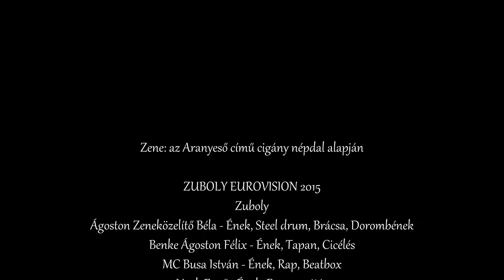Zuboly 2007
Zene: az Aranyeső című cigány népdal alapján

ZUBOLY EUROVISION 2015
Zuboly
Ágoston Zeneközelítő Béla - Ének, Steel drum, Brácsa, Dorombének
Benke Ágoston Félix - Ének, Tapan, Cicélés
MC Busa István - Ének, Rap, Beatbox
Hock Ernő - Ének, Basszusgitár
Mizsei Zoltán - Ének, Billentyűshangszerek
Szarvas Dávid - Ének, Beatbox, Elektronika

angol szöveg: Kis-Várday Márton
A feldolgozás A 2015-ös Eurovíziós Dalfesztiválra készült 2014-ben.

Music: Based on a Hungarian folk song , Lyrics: Márton Kis-Várday, István Busa

When I walk the streets in silence
I'm never left alone, there's guidance
Wherever I go church bells ring for me
Here we always force "all for one"
Never "one for all", please someone
Take me
Away to be

And the man who told this story
Hoary headed crown of glory
Spoke of a land where freedom's on the way
Life here will be oh so careless
All you have to do is endless
Working

HUNGARIAN RAP:

Mielőtt beköszöntene egy új kor hajnala
és mások gyűlölsége a húsodba marna,
Ne törödj bele, hogy a sorsod rabja vagy!
Irányítsa az elmédet a szabad akarat!

(Now that we're facing the Dawn of a New Era
Before Loathing and Hatred eat up the soul of ya
At last now let your Free Will take control
The numb of your Fate will hold you captive no more)

Another one for them, for us none
This what I told my loved one
When the bank man took our house away
Now we know the one true culprit
You see, I told you it's not worth it
Working

Here is where they say is glory
All the flowers bloom here for me
And the girls sing oh so loud and clear
It is only my old war drum
I never get to play, please someone
Take me

VIGYÉL EL

Zene: Népdal alapján készült feldolgozás ,Szöveg: Kis-Várday Márton ,Busa István

Amikor némán járom az utcákat
Sosem hagynak egyedül, kapom az útmutatást
Bárhová megyek, nekem zúgnak a templom harangok
Nálunk mindig a "mindenki egyért" szól
Soha sem az "egy mindenkiért"
Vigyél hát el,
Hogy máshol élhessek

És az ember, aki mindezt elmesélte,
Maga a dicsőség deresfejű koronája,
Egy olyan országról mesélt, ahol már úton van a szabadság
Itt az élet maga lesz a gondtalanság, ehhez
Semmi mást nem kell tennetek, mint
Éjt nappallá téve dolgozni!

Nekik még egy, nekünk semmi
Így szóltam kedvesemhez
Miután a bank elvette a házunk:
Most már látszik, hogy mi itt a fő bűn!
Ugye megmondtam, hogy nem éri meg
Éjt nappalá téve dolgozni…

Azt mondják nálunk van a dicsőség
A virágok itt nekem nyílnak
És a lányok itt ó de hangosan és élesen énekelnek
Csak öreg harci dobjaimat
Nem verhetem soha már
Vigyél hát
Innen el